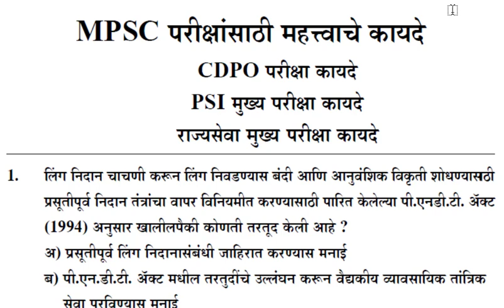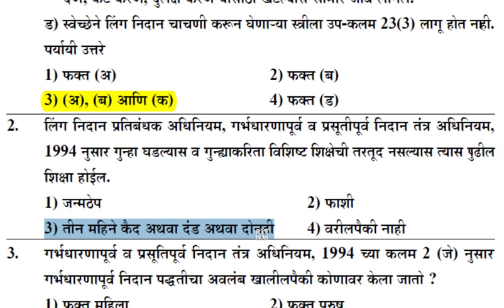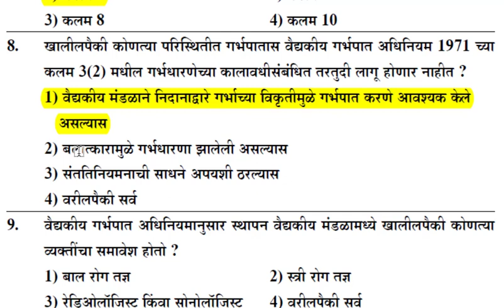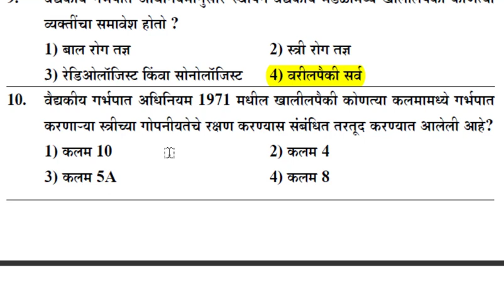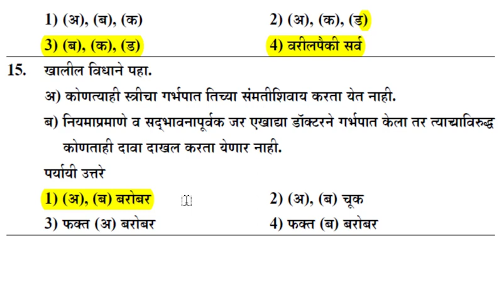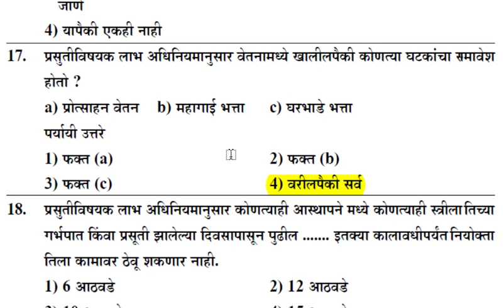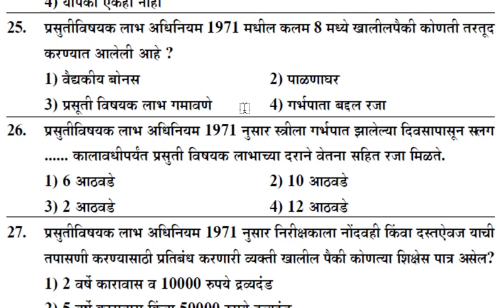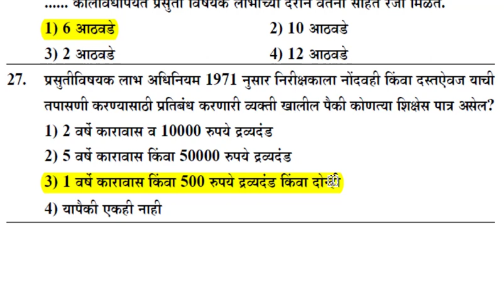MPSC- CDPO EXAM ACTS | PYQ(PART 2) | महत्वपूर्ण सराव प्रश्न | MPSC EXAMS ACTS | By Sanjay Swami 🙏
MPSC राज्यसेवा परीक्षा.. पुर्व + मुख्य परीक्षा तयारी कशी
करावी. पहा खालील link वर.. अनुप पाटील, डेप्युटी कलेक्टर (2019 बॅच ) यांच्याकडून.

राज्यसेवा पुर्व परीक्षा Strategy... By Aanand Swami
(ACST Class 1-2019). link खालीलप्रमाणे

UPSC -Civil Services Exam Strategy By..
Nitisha Jagtap ( Rank 199).

Hon. Nikhil Pingle Sir (IPS ).

PSI परीक्षा तयारी कशी करावी. पहा खालील link वर..
कुणाल इंगळे (PSI 2022).

ज्ञानेश्वर दत्तात्रय कोल्हे (PSI 2022)... पहा खालील
लिंकवर.. Study Strategy...

PSI परीक्षेची तयारी कशी करावी? पहा खालील Link वर
Study Motivation By Jaysing Aade (PSI)...

CDPO परीक्षेच्या Detail माहितीसाठी, पद, पात्रता, परीक्षा पद्धत, वयोमर्यादा, अभ्यासक्रम. यासाठी खालील link वर जाऊन व्हिडीओ नक्की पहा... 👍

CDPO परीक्षेत कोणत्या Act वर प्रश्न विचारले जातात हे पाहण्यासाठी खालील link वर जाऊन व्हिडीओ पहा 👍

Cdpo परीक्षा कोणती पुस्तकं वापरावीत... खालील link वर जाऊन व्हिडिओ पहा. 👍

CDPO चा वर्ष 2018 मध्ये झालेला पेपर... पहा पुर्ण Analysis सहित खालील link वर... व्हिडीओमध्ये

Cdpo परीक्षेच्या अभ्यासची Strategy नक्की पहा... खालील लिंकवर... Govind Andhare (CDPO )

CDPO EXAM ACT... MCQ (PART 1) लिंक
खालील आहे. नक्की पहा. भाग 1.